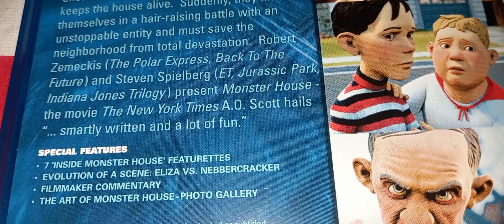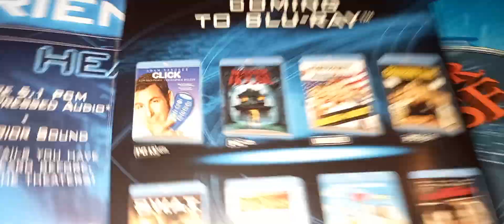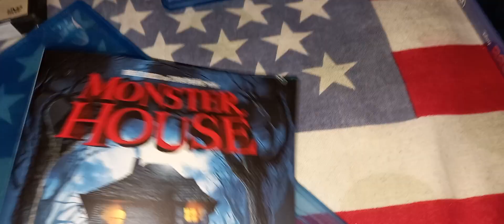Monster house - La casa de los sustos / A Casa Monstro /Dan Harmon/Steven Spielberg /Robert Zemeckis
Monster house - La casa de los sustos / 2006 / La Maison monstre / A Casa Monstro  / A Casa Fantasma / Monster House.
Dan Harmon / Guionista.
Gil Kenan / Director.
Video para mayores de 14 años.
Steven Spielberg / Robert Zemeckis / Productores.

Steve Buscemi: Nebbercracker
Mitchel Musso: Douglas J. „DJ“ Hartner
Sam Lerner: Kevin „Ketchup“
Spencer Locke: Jenny Bennett
Jason Lee: „Punk“
Jon Heder: Reginald „Skull“ Skulinski
Maggie Gyllenhaal: Elisabeth „Zee“
Nick Cannon: Officer Lister
Catherine O’Hara: Mrs. Hartner
Fred Willard: Mr. Hartner
Kathleen Turner: Constance
Ryan Newman: Little Girl.

Presupuesto 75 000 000 USD
Recaudación 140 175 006 USD / Wikipedia.